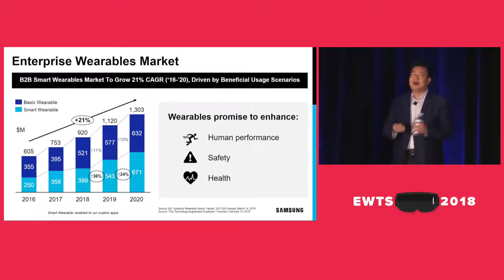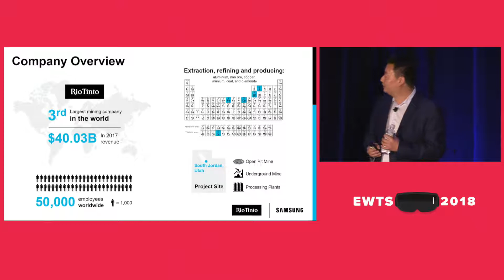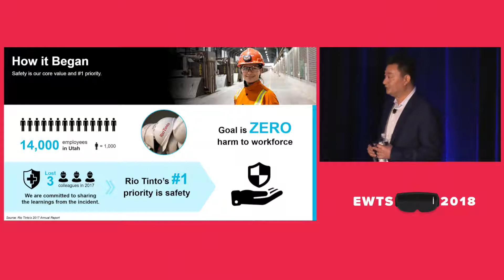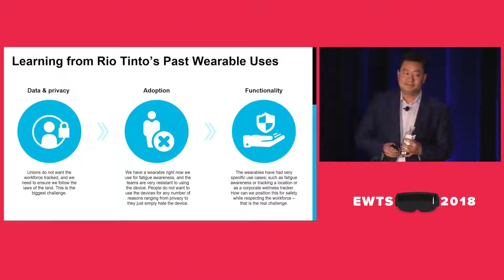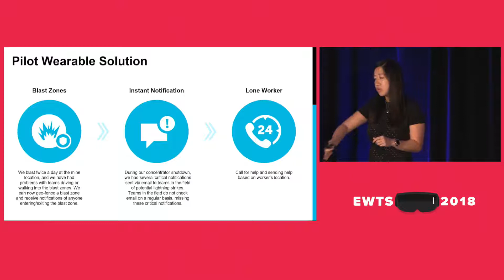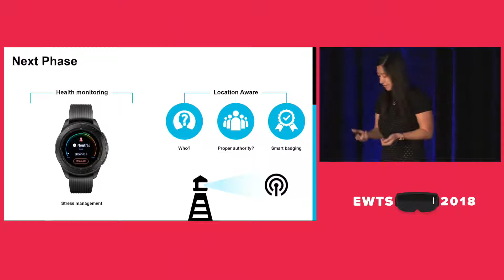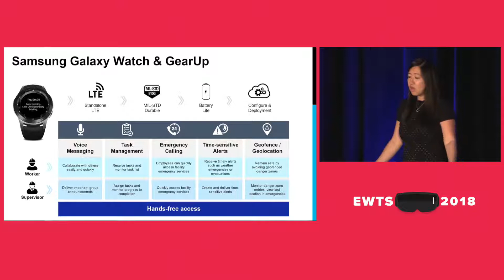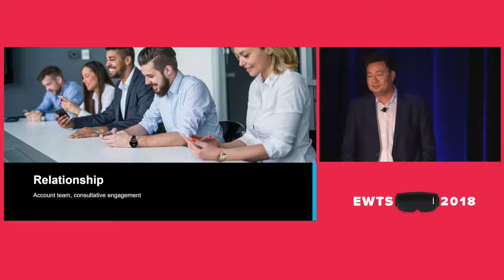Samsung Wearables Safety & Productivity: Out Of The Office Into The Field | EWTS 2018 | BrainXchange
Samsung’s Wonjin Kim and his colleague Cici share a proof of concept that Samsung is currently working on with large global mining company Rio Tinto. The two discuss “the why” behind Rio Tinto’s interest in wearables and the functionality that Samsung smartwatches were able to deliver to the company, including keeping employees out of blast zones, alerting them to lightning strikes, and enabling lone workers to get help. In the next phase, Samsung will add health monitoring, stress management and more location services to its smartwatch for Rio Tinto.